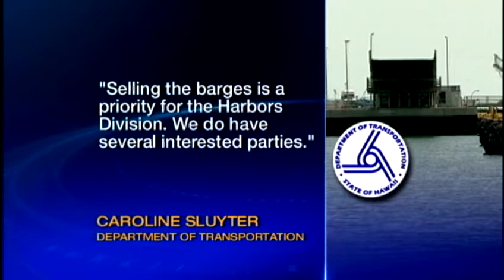Superferry barges could be hard sale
The state is hoping to get money back after tens of millions of dollars lost when the Superferry went belly up. For news you need to know,